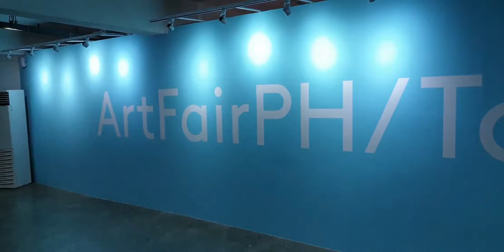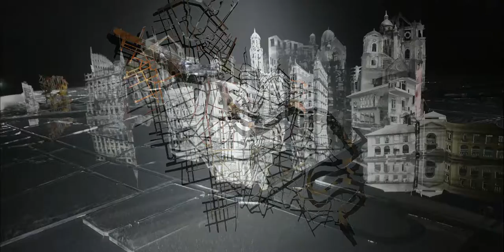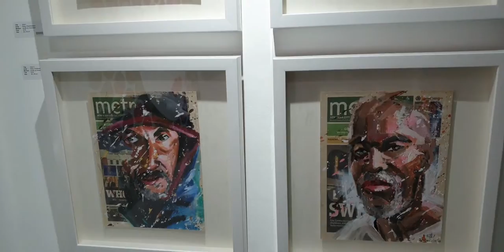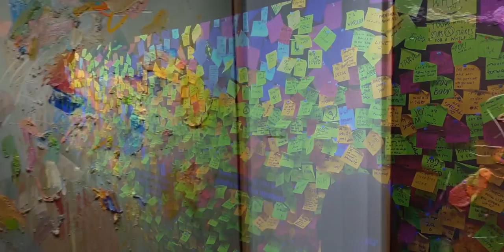Visiting the Art Fair Philippines 2019 Exhibit - Lakwatserong Pusa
This video chronicles my trip to The Art Fair Philippines last February 23, 2019. I came early in the morning so that it wasn't too crowded. Being a Saturday, I was expecting the visitors to increase compared to the first day, and true enough the venue was crowded by the afternoon. The Art Fair Philippines 2019 was held on February 22 to 24, 2019 at The Link parking building in Makati, Philippines.  The exhibition is held every year.